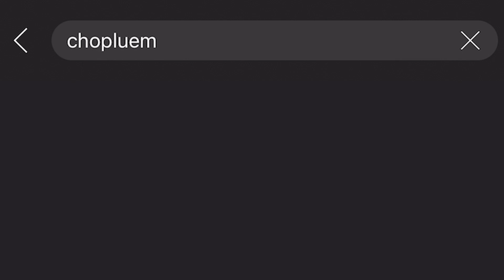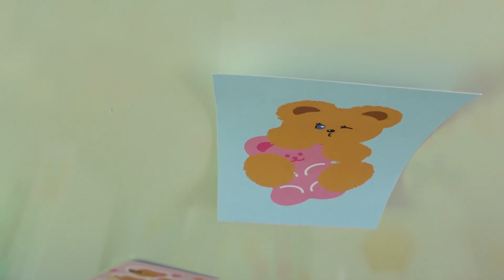Valichain x Chopluem เบื้องหลัง photoshoot ได้มีเครื่องประดับของตัวเองแล้ว!😭🐻💖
Hellooo เย่!! ดีใจมากๆที่ได้ทำคอลนี้ออกมา มาจากความชอบและตัวเองล้วนๆ ดีใจที่สิ่งที่ตัวเองชอบและเลือกเอง คนอื่นๆกำลังจะใส่แล้ว😭💖 เปิดให้ตำ 30 ตค นี้ ตอน 4 ทุ่ม
Valichain ก็คือทนน้ำ ทนเหงื่อ 24/7 ใส่แล้วไม่แพ้ เซตถ่ายแบบปลื้มตั้งใจ push energy ออกมาเยอะที่สุดเท่าที่ทำได้ วันนั้นไม่ค่อยสบายด้วย แต่ดีใจที่ทุกอย่างออกมาได้ดีมากๆ